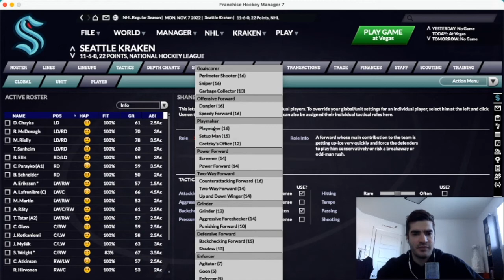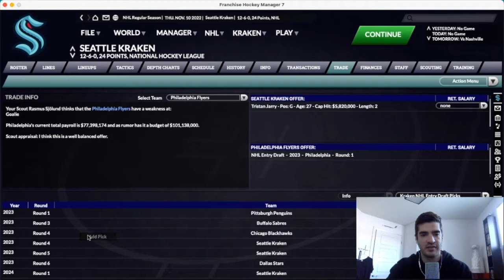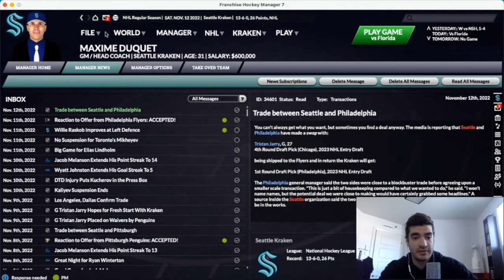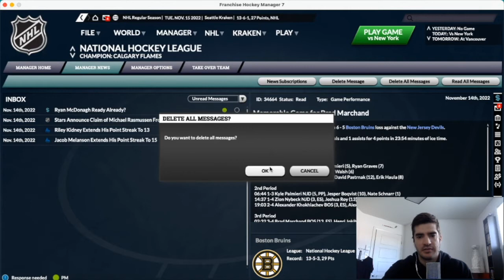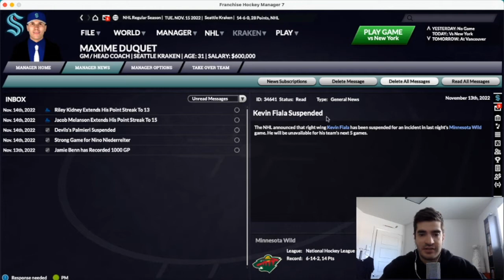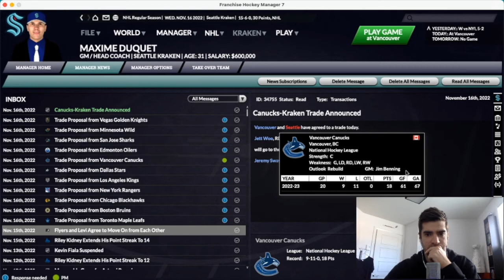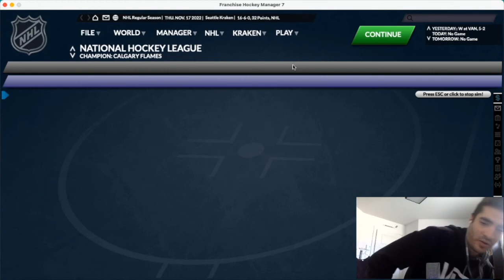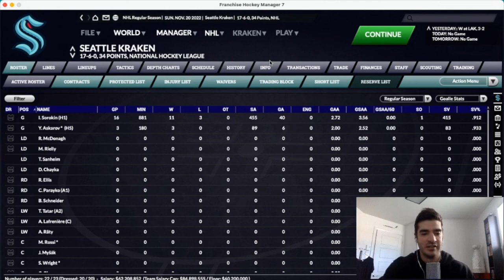FHM 7 : Seattle Kraken EP25 - ''BIENVENUE DANS LA LNH ASKAROV!''